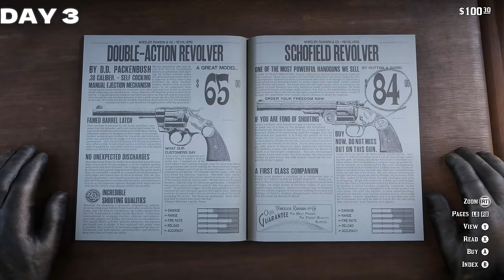I became a BOUNTY HUNTER in REMASTERED RDR 2!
HEY! Lets spend the next 100 days in remastered rdr 2! Lots is new with jobs, horse health, texture updates, and more! Ill be attempting to become the best bounty hunter as my main goal! Can I do it?

(PLEASE make a friend in the server we need some fun people!)